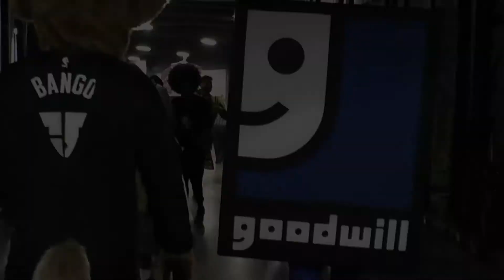Goodwilly - Cheering on the Milwaukee Bucks Playoffs Run!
Goodwilly has big dreams - of cheering on the Milwaukee Bucks as they make a run into the NBA playoffs. Check out the "Dreams of a Mascot" vs "Realities of a Mascot." Congratulations Milwaukee Bucks...and "Good" luck in the playoffs!